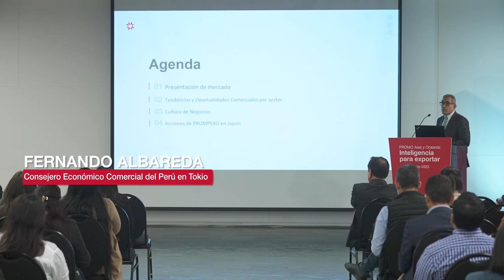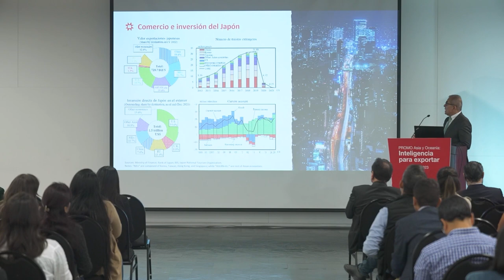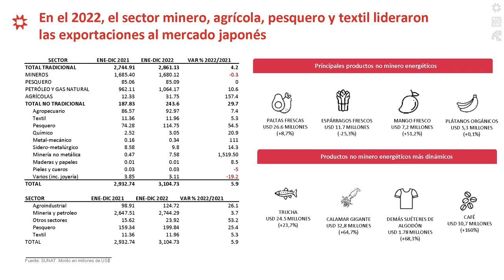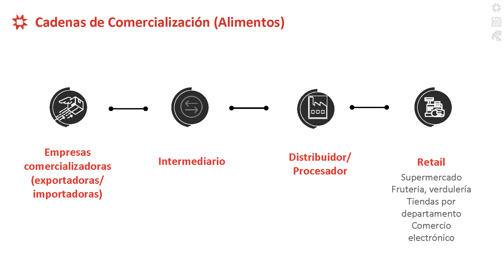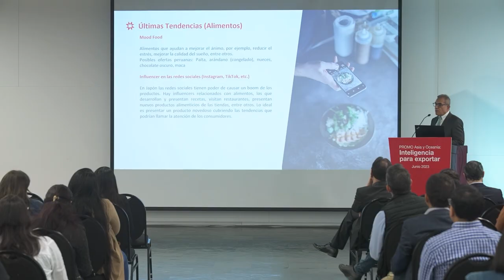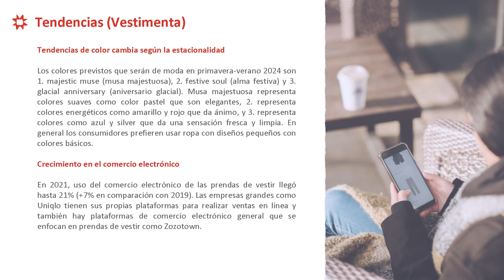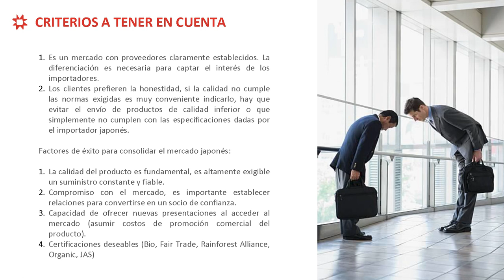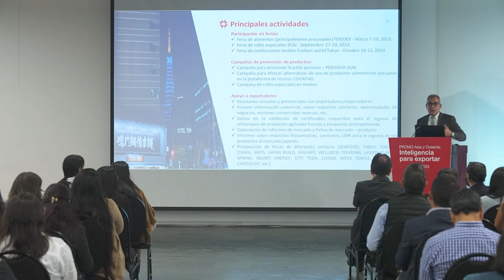Oportunidades del mercado de Japón